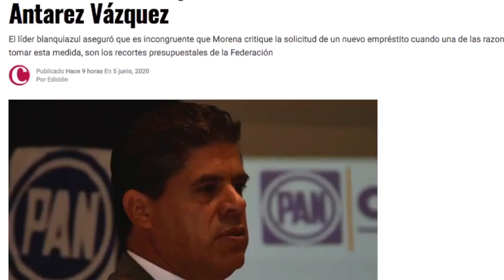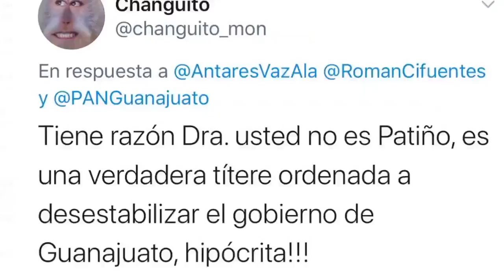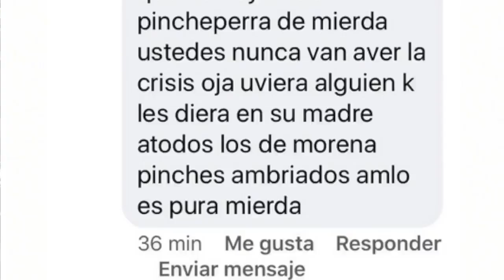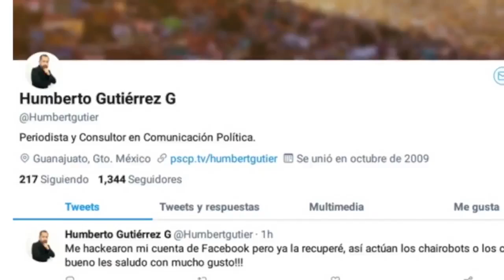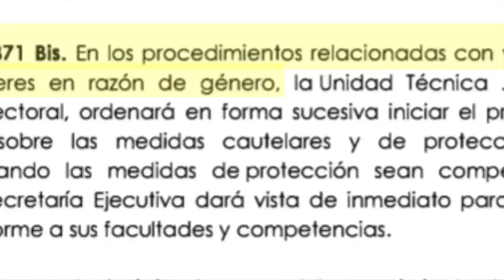La Senadora Antares Vazquez Alatorre Exhibe Campaña Mediatica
Antares Guadalupe Vázquez Alatorre es una dermatóloga y política mexicana, miembro del partido político MORENA. Ha sido precandidata a la gubernatura de Guanajuato y desde el 1 de septiembre del 2018 es Senadora de México en la LXIV Legislatura del Congreso de la Unión.

Antares Vázquez es fundadora de Morena. En las elecciones federales de México de 2015 fue candidata a diputada federal por el Distrito electoral federal 5 de Guanajuato.2​3​

En 2017 fue elegida coordinadora de organización de Morena en su estado.4​5​ En febrero de 2018 Vázquez Alatorre fue seleccionada como candidata a la gubernatura del Estado de Guanajuato por la coalición Juntos Haremos Historia integrada por el PT, Morena y PES.6​7​8​

Sin embargo, en marzo de 2018, en un gesto de generosidad política, accedió a someterse a una encuesta y ceder su lugar a quien garantizara obtener mayor votación en GUANAJUATO. De esta manera el exalcalde de León (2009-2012) y diputado federal Ricardo Sheffield Padilla asumió la candidatura. El Comité Nacional de Morena acordó entonces postularla al Senado en la lista nacional.9​10​11​ Durante este proceso fue la coordinadora de la campaña de Andrés Manuel López Obrador en Guanajuato.

Fue postulada como senadora en el primer número en la lista de candidatos plurinominales al Senado por Morena.12​13​

Como senadora es Secretaria de la Mesa Directiva Cámara de Senadores y de la Comisión de Relaciones Exteriores, América Latina y el Caribe.

Además es miembro de las Comisiones del Senado de México de: Derechos Humanos, Educación, Salud y Zonas Metropolitanas.